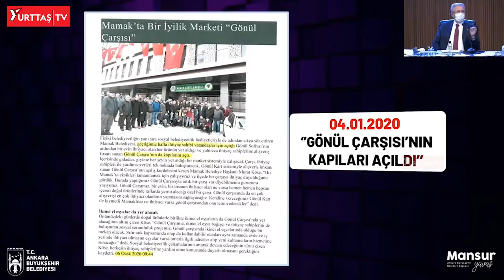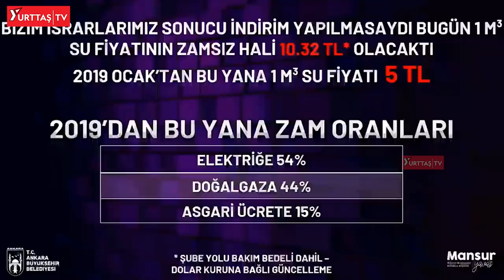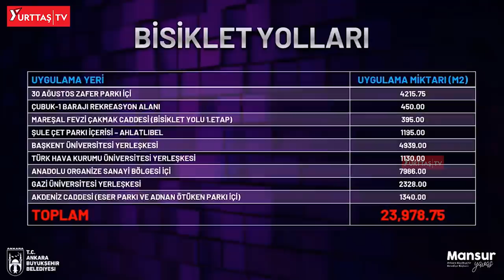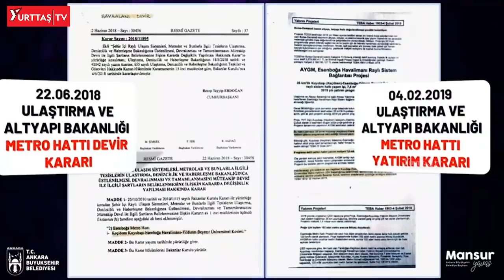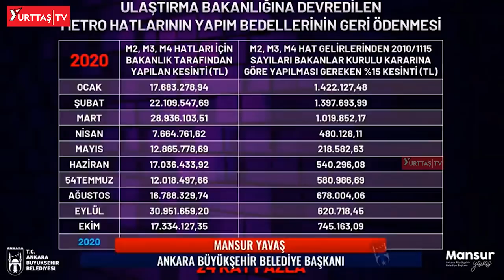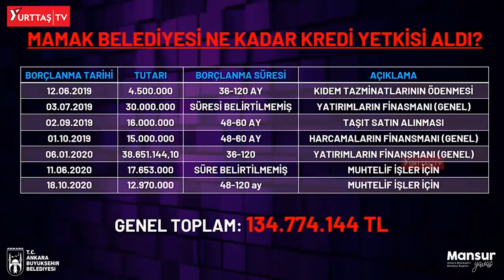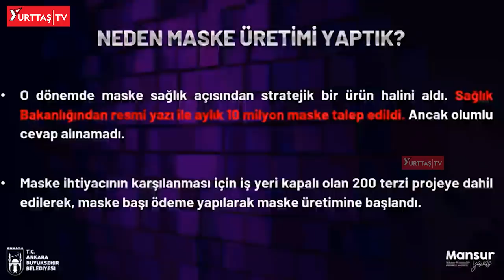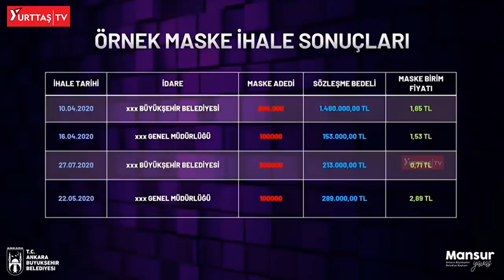Mansur Yavaş Melih Gökçek ile vurdu! "Bu görüntü size kapak olsun!"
Ankara Büyükşehir Belediye Başkanı Mansur Yavaş AKP'li Mamak Belediye Başkanı Murat Köse'nin önceki Meclis toplantısındaki iddialarına tek tek cevap verdi.

Mansur Yavaş Melih Gökçek döneminde yapılmayan projelerle kendisini eleştiren Köse'ye kapak üstüne kapak yaptı.

Mansur Yavaş kendisini metro yapmamakla eleştiren Murat Köse'yi Melih Gökçek ile vurdu.

Melih Gökçek döneminde yapılmayan metroların haber görüntülerini paylaşarak "Bu görüntü size kapak olsun!" dedi.